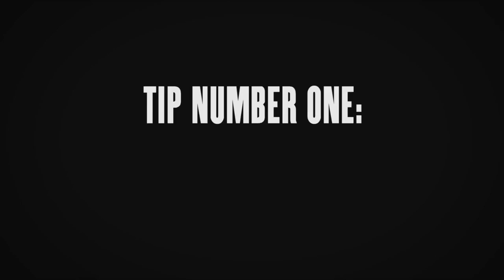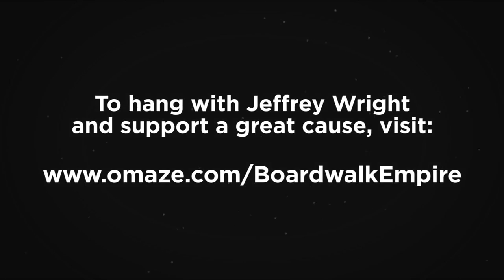【HD】 Join Jeffrey Wright on the set of Boardwalk Empire! by Omaze 【OMAZE FUNNY】